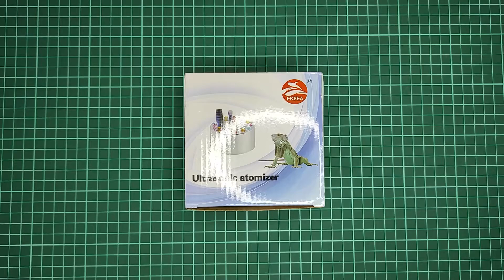Humidificador ultrasónico | Desembalaje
Máquina de niebla de tamaño mini, puede crear 100% niebla de agua para tu pequeño estanque o tanque de agua en cuestión de segundos, con un ambiente colorido y parpadeante, utiliza tecnología eléctrica y ultrasónica. Puedes ponerlo en tu estanque, roquero, pecera, jarrón, baño de pájaros, etc. Para crear un ambiente mágico.

Es capaz de proporcionar una gran cantidad de niebla. Material metálico para una mejor disipación del calor.

Cantidad erosolada: ≥ 350 mL/h.
Cable de la máquina de niebla: 1.2 metros de largo
Cable del adaptador de alimentación: 0.9 metros de largo
Guía de funcionamiento: conecta el adaptador de alimentación y el fabricante de niebla, y luego coloca el fabricante de niebla en el agua, y enciende la alimentación, espera a que salga la niebla. Mantén la superficie del agua más alta que la boquilla de 3 a 5 centímetros para obtener el mejor efecto de atomización.

NOTA 1: asegúrate que el agua sea de alta calidad, utiliza agua limpia, ya que la calidad del agua puede influir en la vida útil.
NOTA 2: Por favor, apaga la alimentación antes de mover o manipular el aparato.
NOTA 3: El fabricante de vapor debe sumergirse completamente en agua.
NOTA 4: No pongas las manos cubiertas por encima de la niebla central mientras funciona, puede causar molestias.
NOTA 5: La máquina de vapor no puede funcionar continuamente más de 8 horas.

PARTES DEL VÍDEO:
00:00    Inicio
00:11    Manual de usuario
00:24    Adaptador de voltaje
00:36    Humidificador ultrasónico
00:58    Información
01:32    Cierre

¡Enviamos a cualquier municipio de Guatemala!